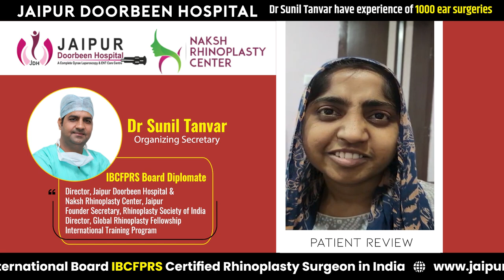Happy Patient After Ear Surgery | Dr Sunil Tanvar | Jaipur Doorbeen Hospital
Another Happy Patient of Dr Sunil Tanvar.- Check the complete video for his overall experience of rhinoplasty . Consult with Dr Sunil Tanvar (Rhinoplasty Surgeon & ENT Expert) for more information - 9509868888

Visit: Jaipur Doorbeen Hospital